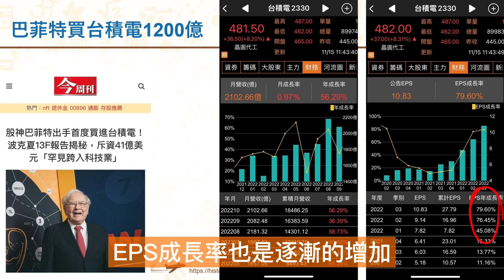為什麼巴菲特敢大買台積電？ 台積人技術秘密大公開 反彈價點位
本集特別邀請曾經是台積人的黃瑞仁導演來為大家解說：
台積電的技術為何獨步全球？
3奈米的良率到底現在是多少？
真的可以遠遠超越Samsung, Intel 嗎？
1個秘密數字告訴你台積電的未來。

除了巴菲特，到底還有誰在買台積電？
巴菲特買台積電的均價是多少？
台積電未來業績如何？
從財報數字分析，看到什麼秘密數字？
其反彈價多少？

巴菲特喜歡買進有「護城河」的企業。台積電建立高門檻的護城河，讓其對手難以越雷池一步。
為什麼巴菲特到現在才買台積電呢？因為巴菲特在等待「好公司遇到大麻煩」的便宜價才出手，就是地緣政治，才能讓投資穩賺不賠。

2021年博客來暢銷書前百大
我用波段投資法 四年賺四千萬

詩慧出line貼圖了，40張貼圖與投資金句，
滿足大家投資時出現的喜怒哀樂喔🧧
[詩小慧的人生資味]

✨動能存股免費line社群
請點選以下連結加入社群！

動能存股APP上架啦！想知道30%動能持股70%存股的黃金比例選股嗎? 動能存股主打功能包含: 個股近況體質健檢分數，產業營收EPS殖利率法人籌碼五大面向雷達圖、四種河流圖本益比淨值比滾動式固定式隨你切換，趕快加入動能存股行列吧～
現在訂閱早鳥月租方案：$880/ 1個月
實用功能打包帶走
馬上下載APP並加入會員訂閱:

嗨投資線上課程：
🎖波段必學-天龍八步投資心法